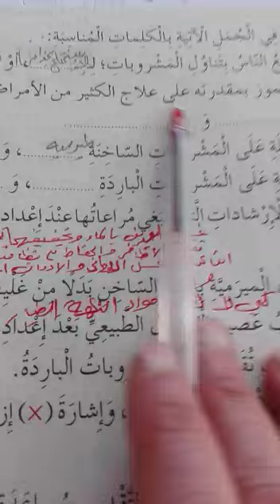مهني / الصف الرابع حل اسئلة ص ٨٦